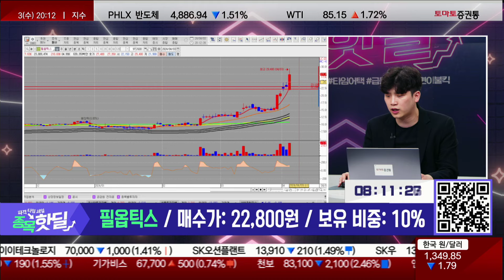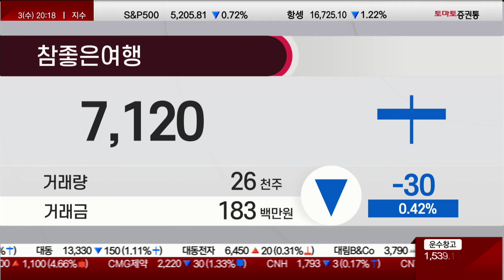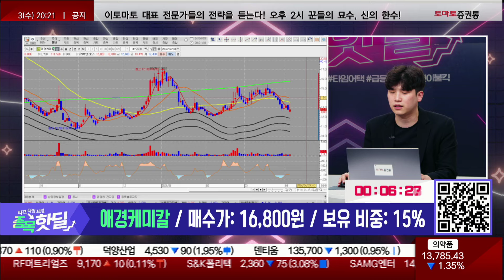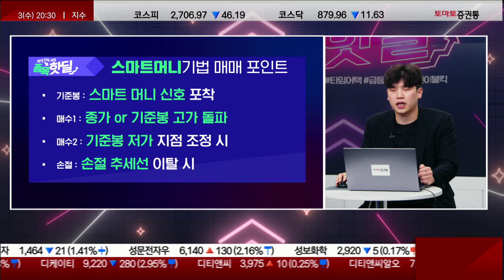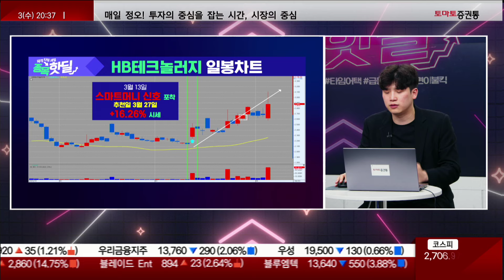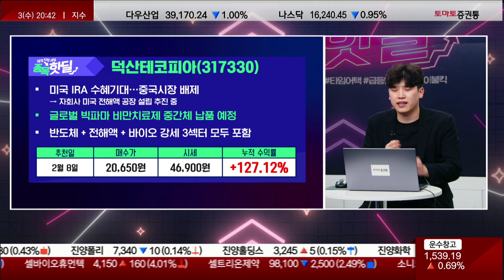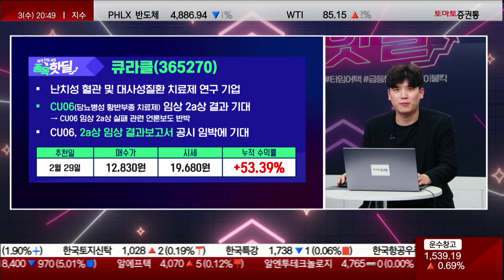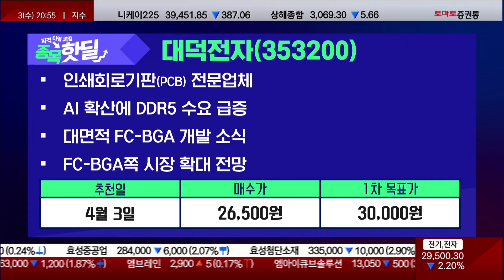❤️‍🔥 대만, 미국, 금리까지...반도체 발목 잡혔나? 이 종목을 보라!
💥종목 핫딜💥

참여 방법은?

파격 타임세일, 종목 핫딜
▶ 타임어택 종목 Review
리노공업 / 263,000원 / 10%
필옵틱스 / 22,800원 / 10%
상신전자 / 5,300원 / 7%
유라테크 / 9,890원 / 5%
참좋은여행 / 9,720원 / 10%
애경케미칼 / 16,800원 / 15%

▷ 오늘 핫딜1 : 대덕전자